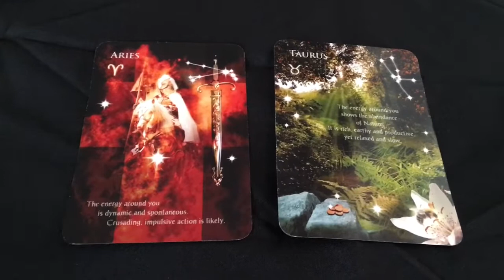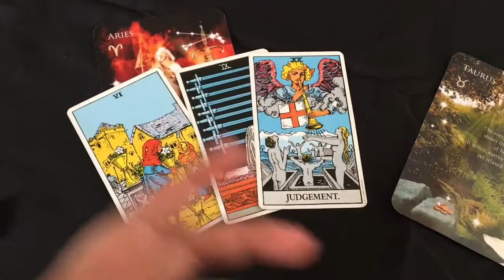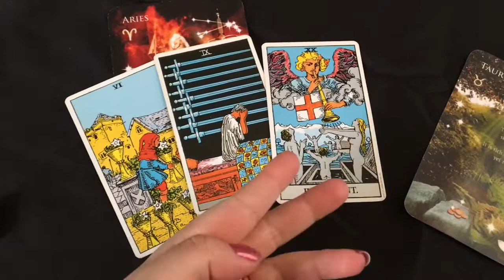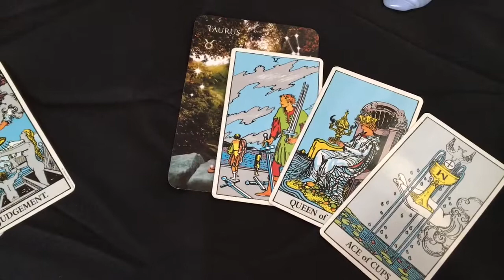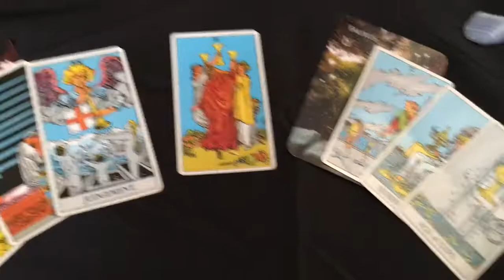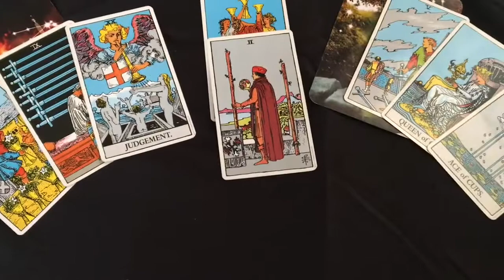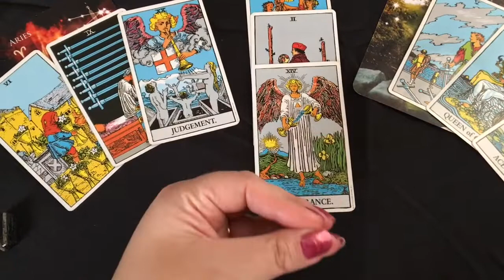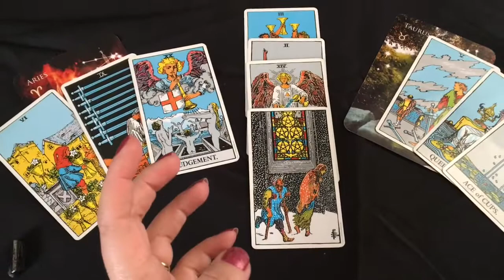Twin Flames Aries(F) Taurus (M) March 2019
This is a viewer request video for Twin Energies Aries Divine Female and Taurus Divine Male. Please keep in mind it may not resonate with all. Love and light.

Donations help keep my time and attention here, and help me get new decks to provide readings for all you lovely souls!